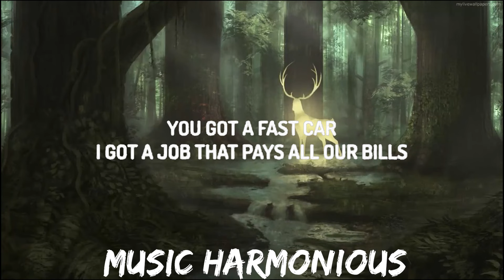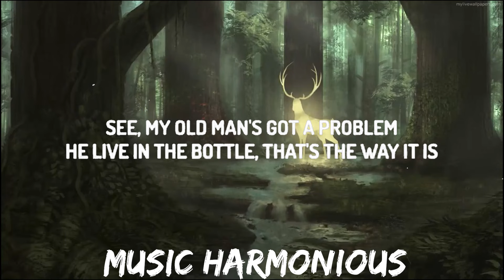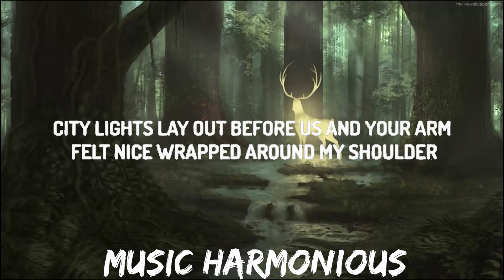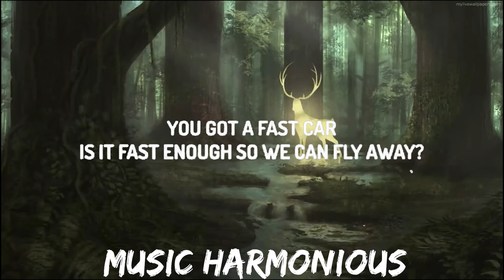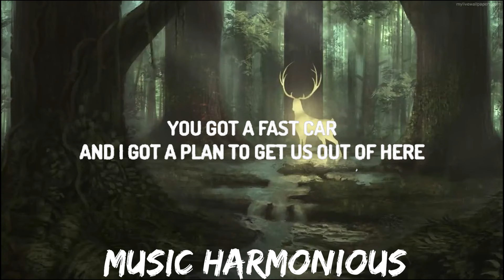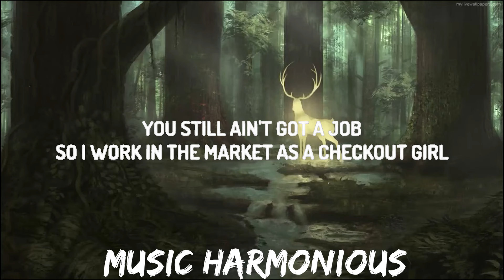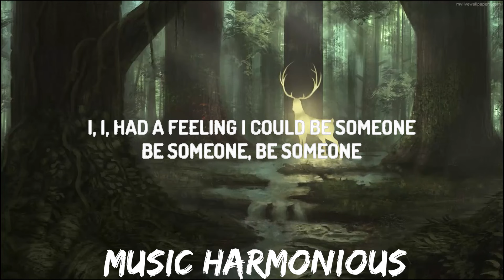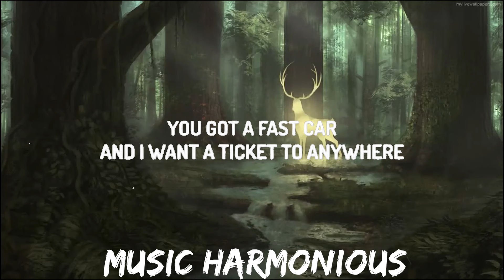Luke Combs - Fast Car (Lyrics) | Music is Lyrics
(Lyrics)
[Verse 1]

[Instrumental Break]
[Outro]

Tags;
You got a